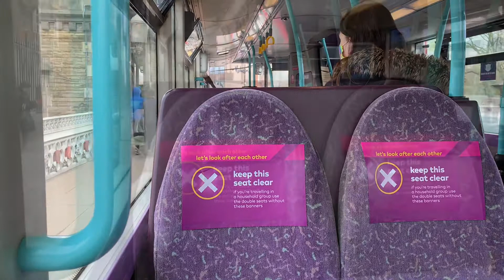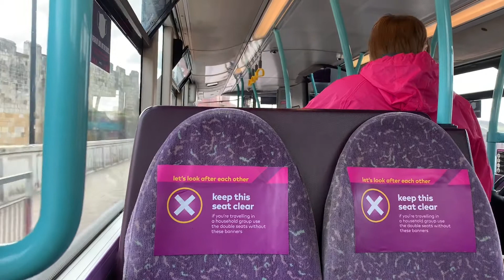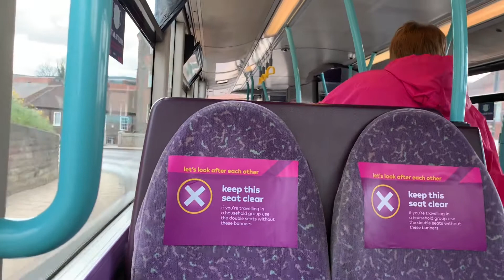On the 1: FTYRK YK57 FAA/37070 Volvo B9TL Wright Eclipse Gemini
Operating service 1 towards Chapelfields. Enjoy!